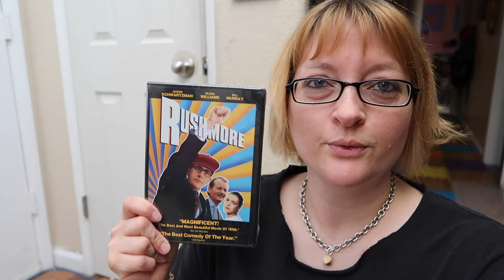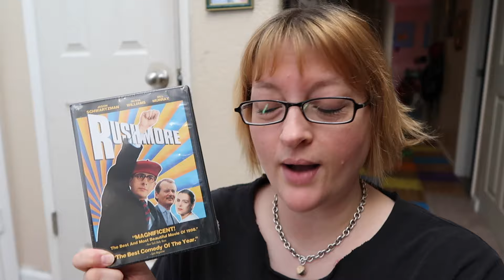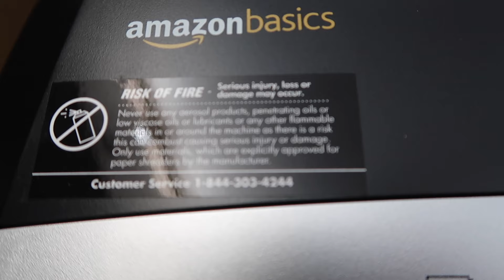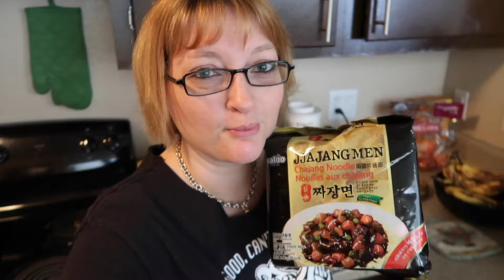Packages from Amazon | VLOG | Ep:866